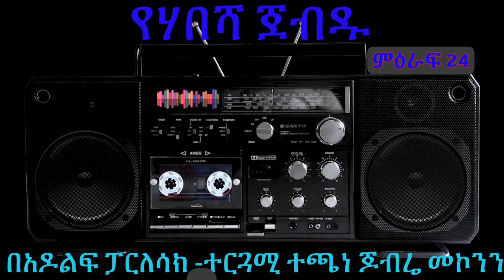የሃበሻ ጀብዱ ክፍል 24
YEHABESHA JEBDU - PART 24